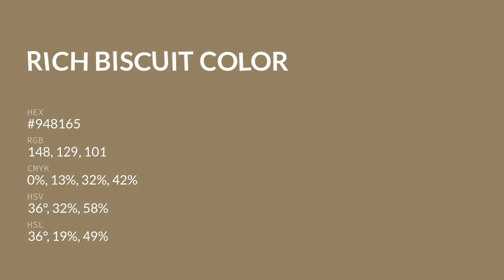Rich Biscuit color #948165 hex color - Yellow color - Cool color 948165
What color is Rich Biscuit ? #948165 hex color - Yellow color - Cool color 948165

Hex #948165 Color Code is also known as Rich Biscuit color.